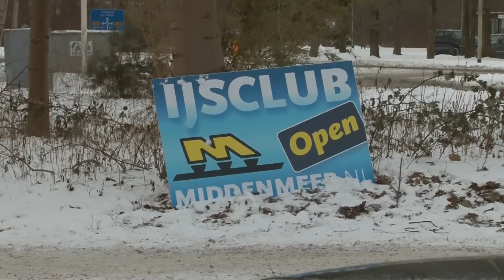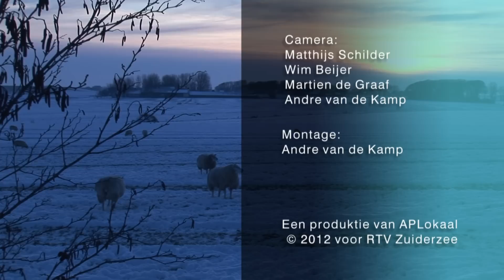Winterdag in Hollands Kroon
Naast sneeuw en ijspret bij de ijsbaan verenigingen in Hollands Kroon, kunt u genieten van mooie natuur beelden.